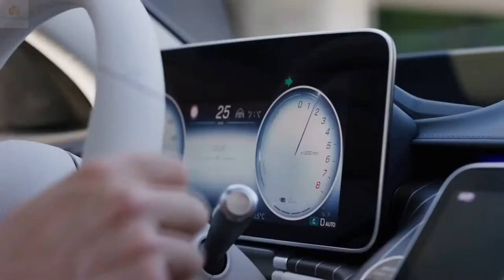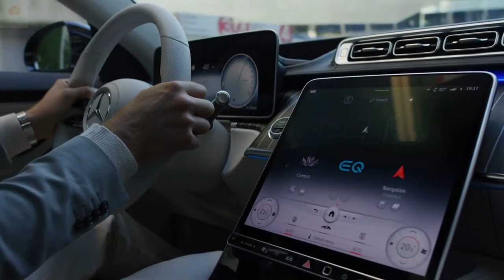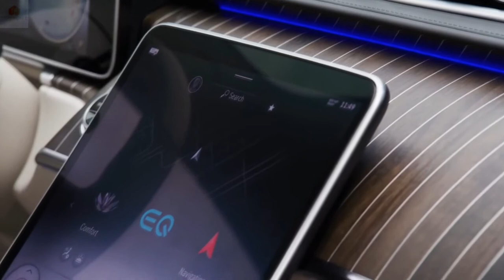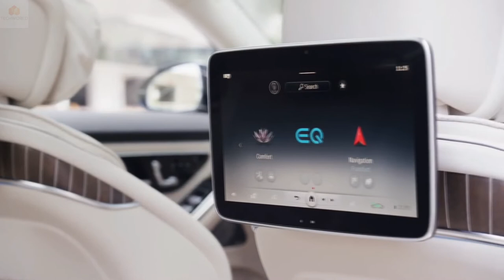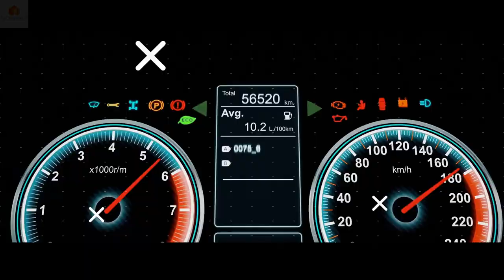S-Klasse Plug-in-Hybrid 2021 l Luxus Hybrid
Ab diesem Jahr auch als Plug-in-Hybrid verfügbar: die S-Klasse von Mercedes-Benz
Innovation aus dem Hause Mercedes-Benz. Der Stuttgarter Automobilkonzern hat angekündigt sein Top-Modell unter den Limousinen, die S-Klasse, auch in Form eines verbesserten Plug-in-Hybird-Fahrzeugs auf den Markt zu bringen. Dieses Jahr soll es soweit sein. Wann genau ist aber noch nicht klar; voraussichtlich wird es eher die zweite als die erste Jahreshälfte. Sicher scheint aber schon zu sein, dass der verbaute Energiespeicher mehr zu bieten hat als man es von anderen Plug-in-Hybriden kennt.
Normalerweise ist die neue S-Klasse, deren Vorstellung Mercedes-Benz in diesen Tagen feiert, mit Reihensechszylindern als Ottomotoren oder Diesel in verschiedenen Leistungsstufen verfügbar. Auch Mild-Hybrid-Modelle mit integriertem Starter-Generator und 48-Volt-Bordnetz sind zur Einführung der neuen S-Klassen-Generation vorgesehen. Über die sogenannte EQ-Boost-Technologie stehen bei diesen Modellen kurzfristig zusätzliche 250 Newtonmeter Drehmoment sowie 16 kW (22 PS) Leistung zur Verfügung.
Und wenn dann irgendwann im Jahr 2021 die Mercedes-Benz S-Klasse als Plug-in-Hybrid folgt, soll sie eine kleine Überraschung im Gepäck haben. Mercedes-Benz verspricht nämlich eine rein elektrische Reichweite von rund 100 Kilometern. Das ist weit mehr als die 50 bis 65 Kilometer, die andere Plug-in-Hybrid-Modelle am Markt bieten. Auch der aktuelle Mercedes-Benz S560 e schafft nach Konzernangaben nur etwa 50 Kilometer. Unklar ist allerdings noch, ob Mercedes-Benz sich bei der Reichweitenberechnung auf den modernen WLTP-Prüfmodus bezieht oder den weniger realistischen NEFZ-Modus.
Künftig auch elektrifiziert zu haben: die neue S-Klasse.
Weitere Einzelheiten zum PHEV der Mercedes S-Klasse gibt es noch nicht. Zum Start steht die klassische Luxus-Limousine des Jahrgangs 2021 zum Jahreswechsel mit einer Höchstgeschwindigkeit von 250 km/h in fünf Ausführungen – darunter drei Diesel – mit bis zu 320 kW (435 PS) zur Verfügung. Mild-Hybrid-Technologie ist aber nur in den beiden Benzinern verbaut.
Komplett elektrifizierte Limousine in Vorbereitung
Voraussichtlich im Jahr 2022 will Mercedes-Benz auch einen Limousine anbiete, die zu 100 Prozent elektrisch unterwegs ist; also ohne Verbrenner auskommt. Der EQS soll nach bisherigen Berechnungen bis zu 700 Kilometer emissionsfrei zurücklegen können.

S 450 4Matic  3,0-Liter-R6 367 + 22 PS / 500 + 250 Nm      106.650 Euro
S 500 4Matic  3,0-Liter-R6 435 + 22 PS / 520 + 250 Nm      117.786 Euro

S 350 d  3,0-Liter-R6 (Diesel)                   286 PS / 600 Nm  96.094 Euro
S 350 d 4Matic 3,0-Liter-R6 (Diesel)       286 PS / 600 Nm  99.806 Euro
S 400 d 4Matic 3,0-Liter-R6 (Diesel)       330 PS / 700 Nm  106.998 Euro

S-Klasse
Plug-in-Hybrid 2021